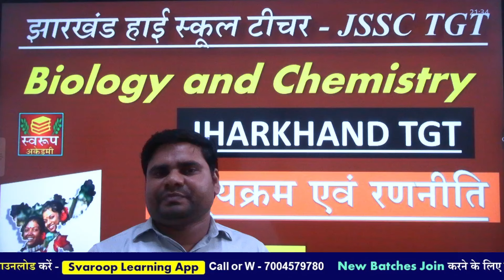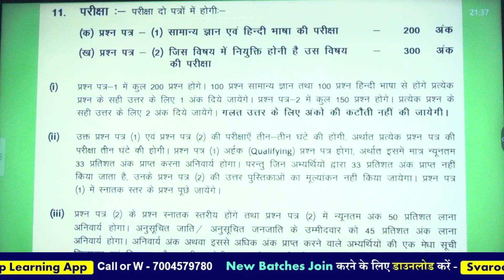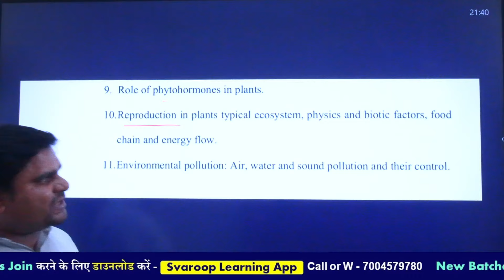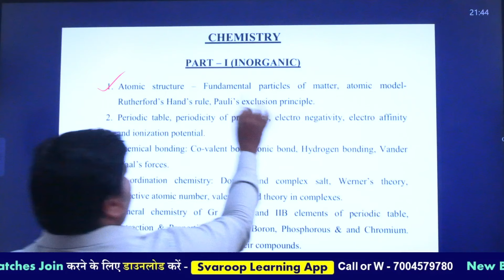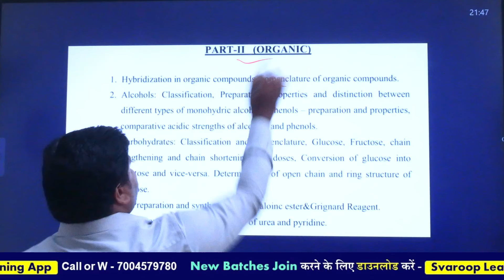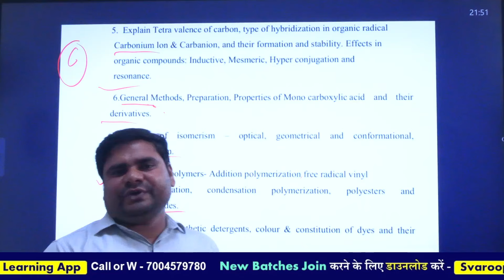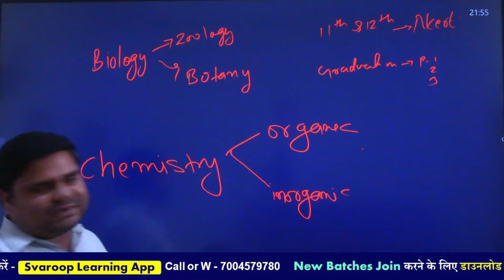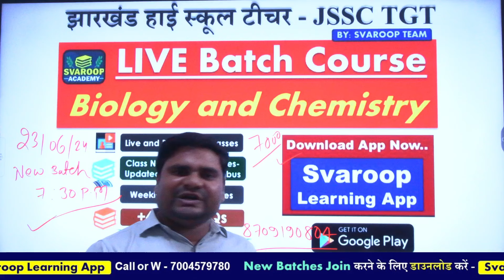JSSC TGT -Biology and Chemistry// PAPER 02 // New Syllabus //झारखंड हाई स्कूल टीचर JSSC TGT 2024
झारखंड प्लस टू टीचर और हाई स्कूल टीचर के लिए
Join Now, Online Classes
रजिस्ट्रेशन लिंक पेपर 2- Biology and Chemistry

रजिस्ट्रेशन लिंक पेपर 1 और पेपर 2 के लिए -